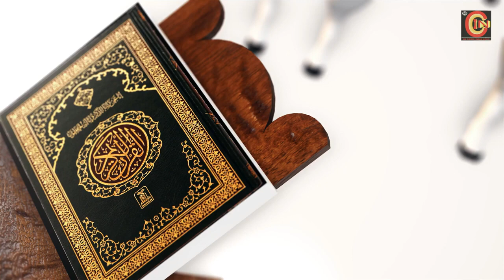cin- माजी विधान परिषद आमदार डॉ परिणय फूके की ओर से EID - AL- ADHA की शुभकामनाए !!!